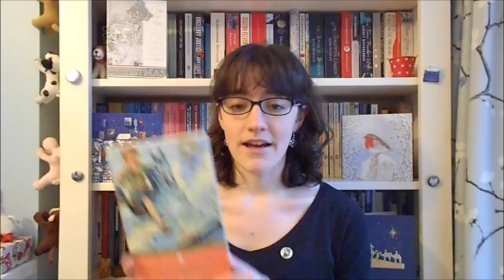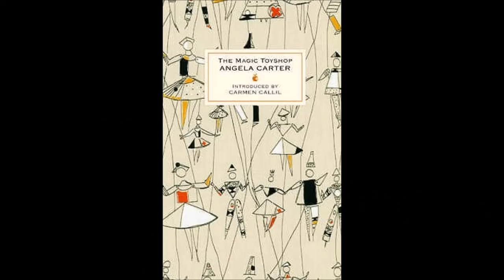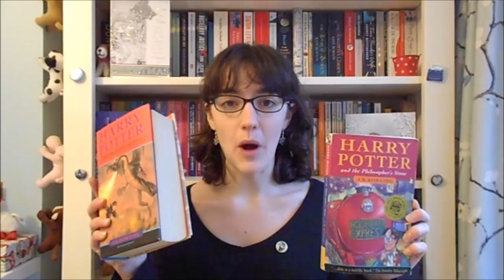Favourite Literary Christmases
In which I discuss a few of my favourite literary Christmases!
If you do celebrate Christmas, I hope you have a beautiful day tomorrow :)

---Books mentioned---

The Lion, the Witch and the Wardrobe, by C. S. Lewis

(Also my copy is a proof, which is why it won't look like everybody else's.)

---General links---